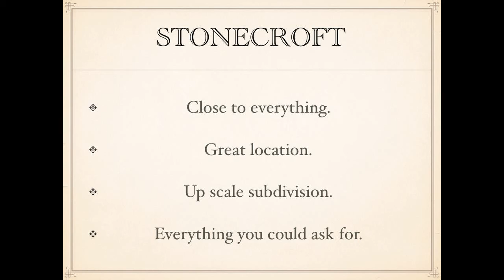4 bed 3 bath St Charles homes with granite countertops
St Charles is one of the most desirable areas in St Charles. Conveniently located near Hwy 40, 70 BJC Hospital, great shopping and dining. This home is sure to please a growing or large family. Great location on quiet circle, Enjoy the new county park nearby with stocked lakes, off-leash dog park, picnic shelter, playground, walking and biking trails. Great price, Great home, Great location! Stunning and spacious 4 bedroom, 4.5 bath home backing to trees. Large main floor master with in-suite, walk-in closet and a bay that opens to the deck with tree view. Beautiful 2 story vaulted great room featuring a window wall plus gas fireplace enhancing the great room. Entry foyer leads into the wide open spaces of the two story GREAT room. Upstairs features 3 nice size bedrooms, with walk-in closets and Jack-n-Jill bathroom. Beautiful hardwood in the entry foyer, kitchen, hearth room and breakfast room. Soaring ceiling heights, vaults, natural light, main floor laundry and mud room, SS appliances, large just stained deck, patio and walk out finished lower level, oversized three car garage can fit that fishing boat with no problem these are just a few of the awesome features. This home is sure to please a growing or large family. Great location on quiet circle, Enjoy the new county park nearby with stocked lakes, off-leash dog park, picnic shelter, playground, walking and biking trails. Great price, Great home, Great location!